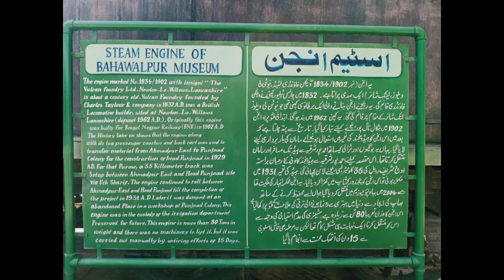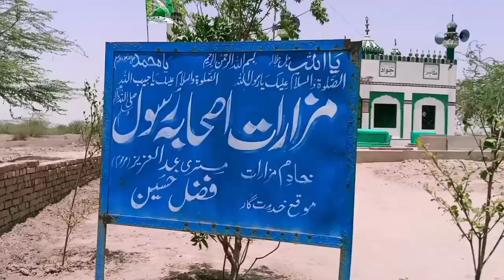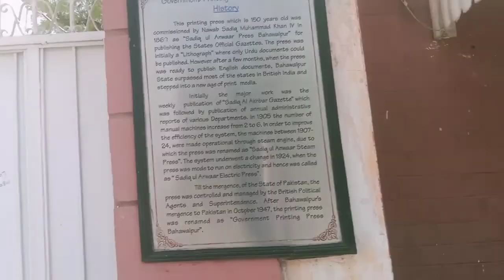Travel to Bahawalpur | Travel Vlog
I have planed to travel to Bahawalpur city on bike and tried to explore the city of Bahawalpur. The Bahawalpur city is also known as city of Nawabs. it is locate in Punjab province of Pakistan and by population it is 11th biggest city in Pakistan as 2017 census and have population around 762,111. It was Founded in 1748 and Bahawalpur was the capital of the former princely state of Bahawalpur. It was ruled by the Abbasi family of Nawabs until 1955.

I started my journey in from Dera Ghazi Khan city on bike and stayed in Lodhran city. Next two days I travel and visited Bahawalpur city with my friend.
I visited lal suhanra national park and biosphere. then Noor Mahal, Shahi Bazar, Government printing Press, Fort Derawar also know as Qila Derawar and Graves of Companions/Sahaba of Prophet MUHAMMAD (PBUH).